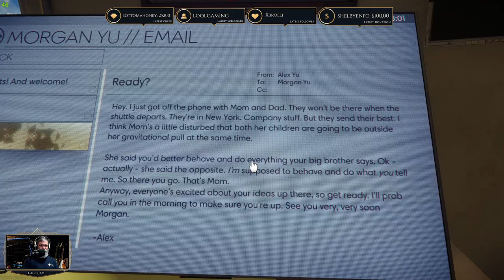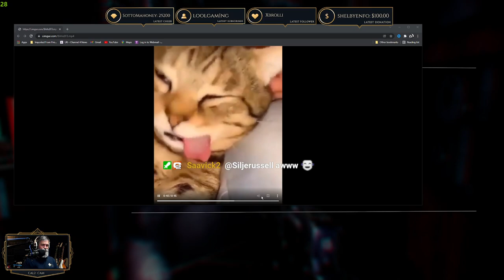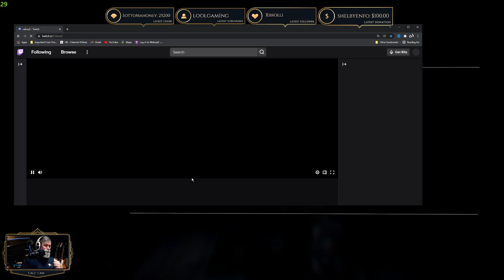Prey - New Game+ Run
Chapters
00:00 Live
03:07 Stream Starts
04:15 New Headphones Sennheiser HD-599
13:10 Game Begins
48:17 Reaching Morgan's Office, redeem your Old playthroughs Skills and Mods